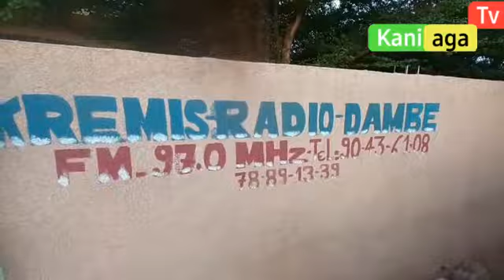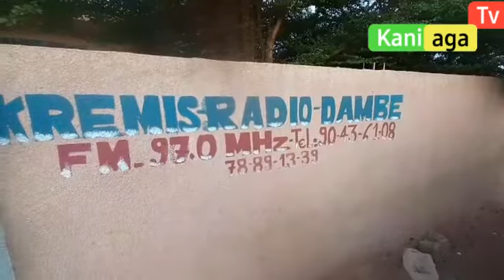الدكتور إبراهيم غوري مع فضيلة جاجي بويغلي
RADIO 📻 DAMBE KiREMIS KANIAGA